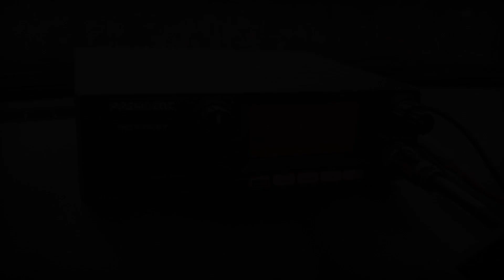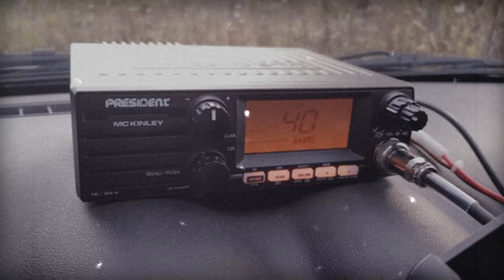CB-Funk - Challenge: 100 km / 100 Euro | Die Antenne (S2F8)